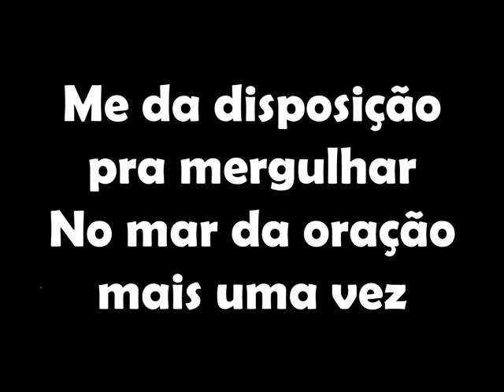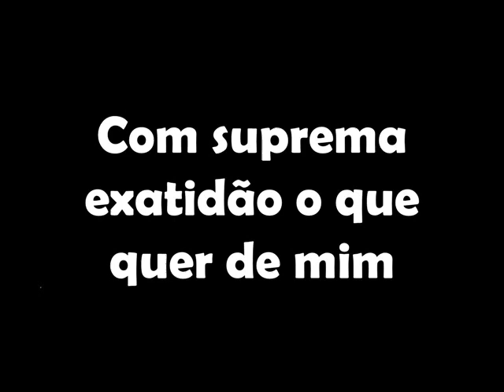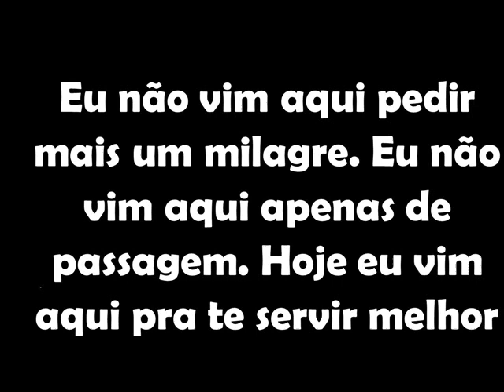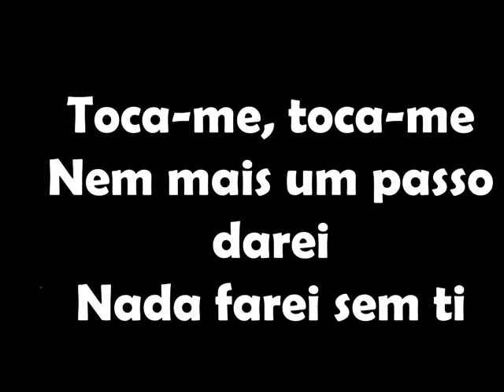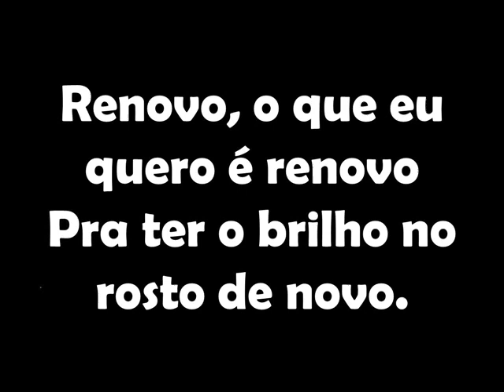Renovo - Sarah Farias CANTADO Legendado